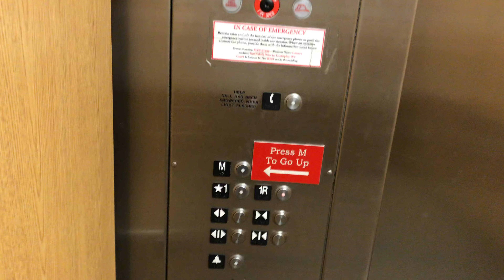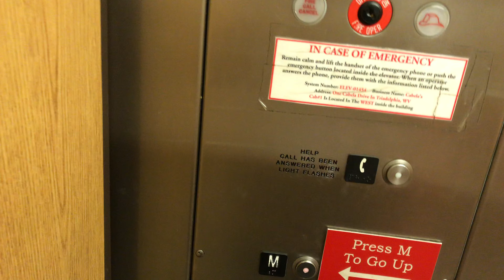Schindler Elevator at Cabela’s in Wheeling, West Virginia (Part 2)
(Recorded on 10/15/2019)- Riding the other elevator at Cabela’s in the Triadelphia area of Wheeling. Same as the other cab but *1 should be the front and 1R should be the rear.